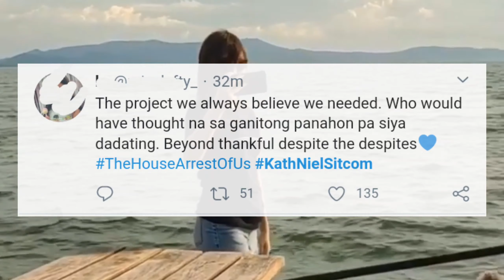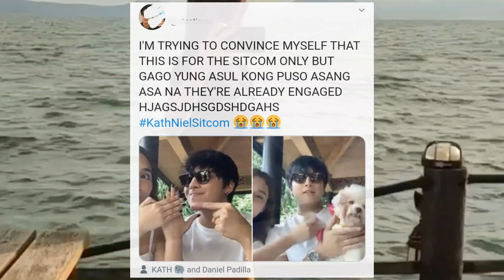CONGRATS! GETTING MARRIED NA ANG KATHNIEL SA KANILANG DIGITAL MOVIE SERIES!